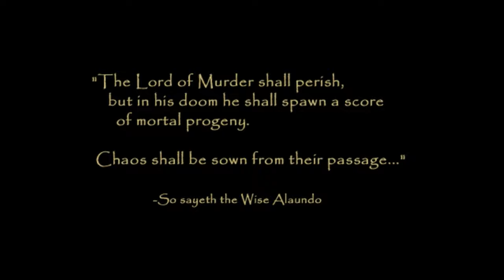"There is no Peace for a Child of Bhaal"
Though Irenicus is destroyed, and my soul is back, it seems that the time of Alaundo's prophecy has come true. The Bhaalspawn wars have begun, and I seek to find my place in it, so Queen Ellesime sends me to a nearby sacred grove to find my answers. Once the stones speak, everything starts happening so fast, it is hard to keep up.